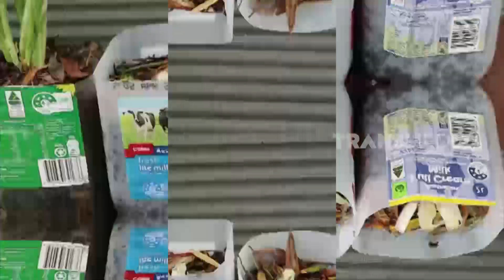Berkebun Dengan Memanfaatkan Barang Bekas | SEHAT ALA NABI (06/05/20)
SEHAT ALA NABI